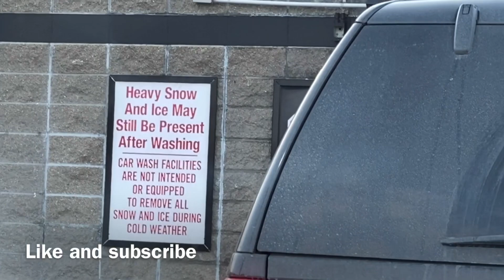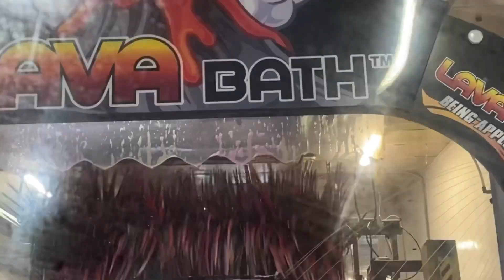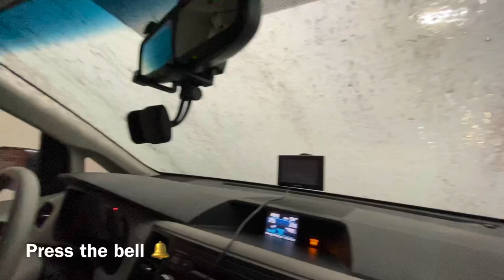Winter car wash 🧼